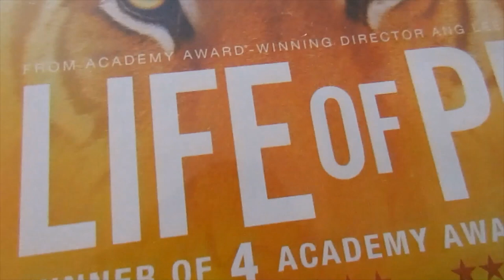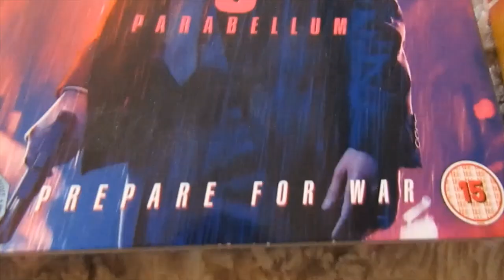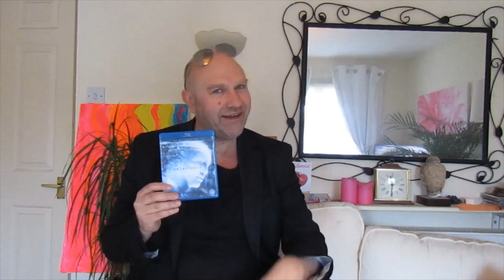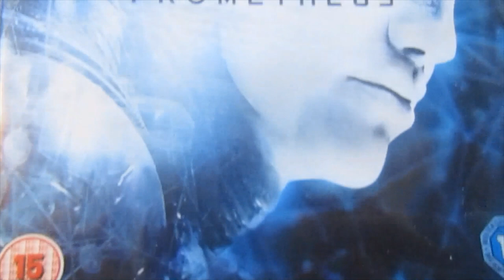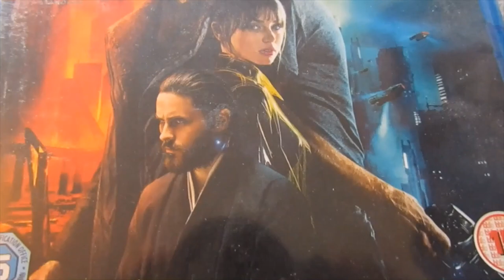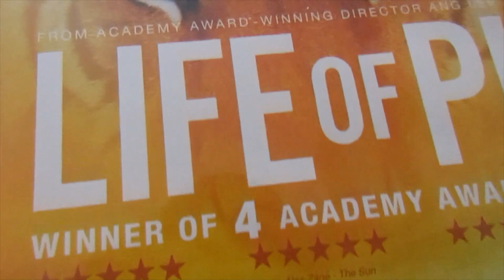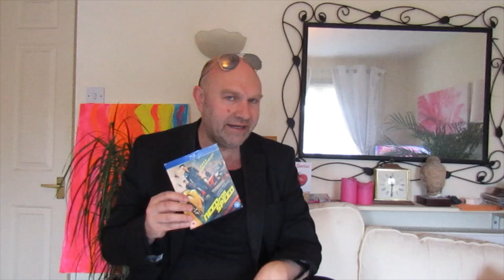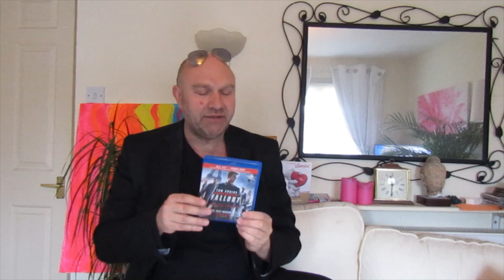More Best Quality Blu Ray Movies of all Time-Magicalmike Ormerod reviews more top Quality Blu Rays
Magician and magic and illusion vlogger, Magicalmike Ormerod reviews and suggests more of the best quality, reference quality blu ray films avaliable. Many of these blu rays offer reference top quality images with superb surround sound theatre, and are a fraction of the price of 4k blurays!!!yet they deliver great picture images on a 4k television set , using a blu ray player , ps4 , ps5 or Xbox . Films looked at include The Last knight, Bladerunner 2049, Need for Speed, Life of Pi, and  Fast and Furious Seven !!! And even the John Wick series . Save yourself money on expensive 4k blu ray when you can get superior quality blu ray discs , avaliable from many vendors including Amazon. Check out Mikes channel for videos on magic tv shows, and other magic and illusions aswell as movie and blu ray material.